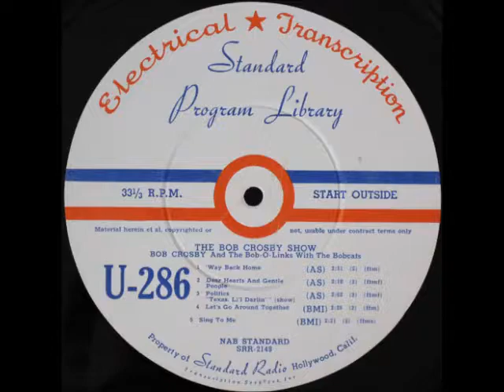Dear Hearts and Gentle People - Bob Crosby and his Orchestra - Standard Program Library U-286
Standard Program Library U-286 transcription disc record.

Recorded 1950.

As heard in the Fallout 3 E3 trailer, Diamond City Radio, and Appalachia Radio.

Issued as a 16 inch vinyl transcription disc record by subscription to radio station libraries as part of The Bob Crosby Show programming. Credits for Bob Crosby, The Bob-O-Links, and The Bobcats.

Track info shows the song is published by ASCAP, 2 minutes and 10 seconds long, has two revolutions of silence at the end of the song, and is a foxtrot medium fast tempo (ftmf).

-Technical Info-

There is sparse and inconsistent information regarding playing 16 inch transcription discs. This disc does not have a metal core which usually indicates vinyl instead of lacquer.

Record label indicates it should be played at 33.3 rpm, outside start, and with the NAB Standard.

Recorded using the Metzner Starlight 60A turntable with an Audax KT-16 tonearm. The GE VR II cartridge is mono only and cannot play vertically-cut inside-start transcription discs (also used in Fallout).

The GE VR II features a turn-around stylus for microgroove LP and wider standard groove 78. The 78 stylus was used.

Other 16 inch transcription disc labels instruct not to use stylus pressure above 2 oz (57 g).  The Audax is a high mass tonearm and the GE VR II cartridge recommends 4 to 8 g.

Modern microgroove vinyl cartridges use a tracking force at about 2.5 g. Standard groove 78s, however, require a higher tracking force on modern turntables, otherwise the stylus may fall out of the faster moving, wider groove.

This is a standard groove vinyl disc. After experimentation, 4.5 g (0.16 oz) of tracking force was used.

Recorded flat using a JVC AX-44 integrated amplifier. The NAB Standard curve was applied for broadcast transcriptions as described on  "Playback equalization for 78 rpm shellacs and early 33⅓ LPs" wiki page.